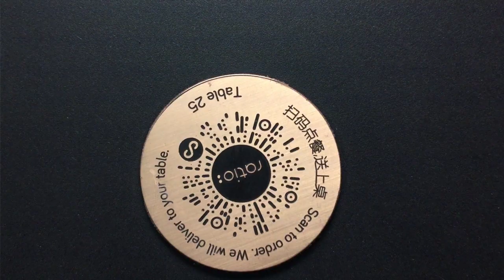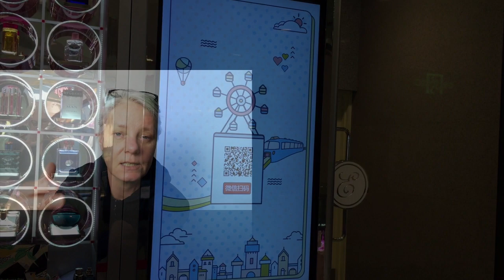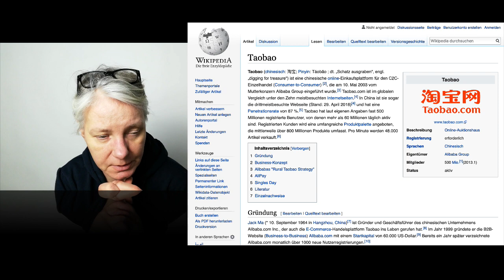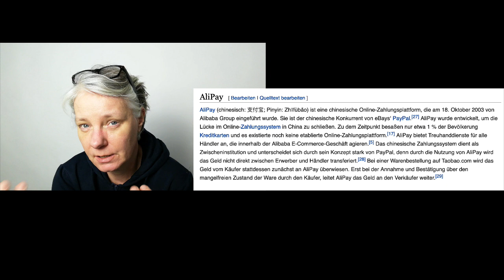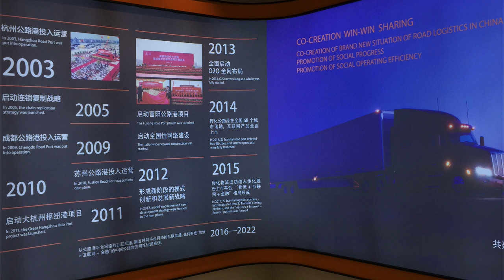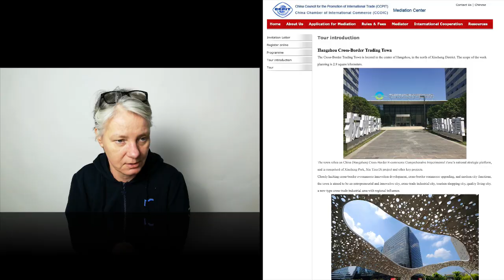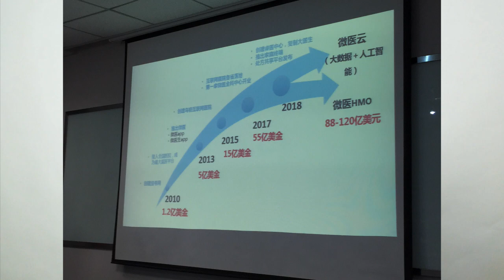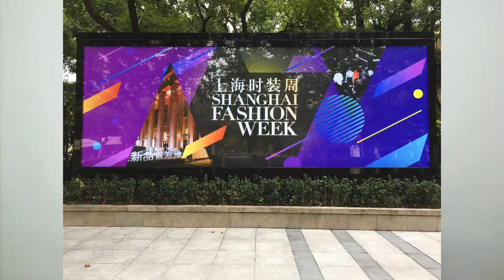AnjaTime #032 Innovation? Wie macht das China?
Für den kostenfreien CHINA40MOOC kannst du dich hier anmelden

Keine Prüfungen! Keine Anwesenheitspflicht! Keine Lehre! Nur Fun!

Der Online-Kurs wird LIVE vom 22. - 24. Februar 2019 laufen. Anschliessend steht er "on demand" zur Verfügung.

Danke, dass du dieses Video dir anschaust. Ich versuche hier regelmäßig zu posten, so dass du meine Überlegungen an der Schnittstelle von Arbeit und Bildung 4.0 verfolgen kannst - und denen berichten kannst, denen es vielleicht weiter helfen könnte.